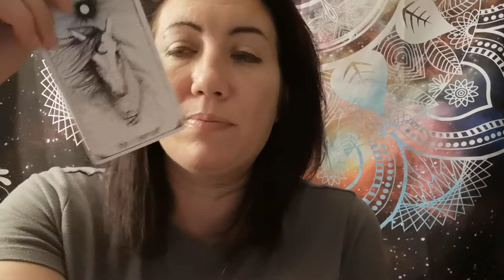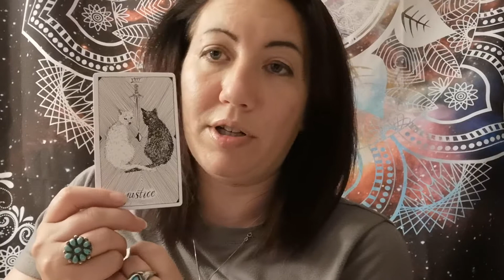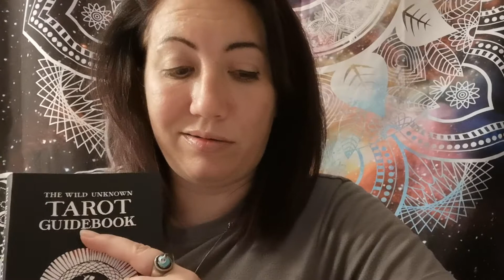🔮💎Taurus,♉🐂 Narcissistic Tarot reading Some one is being a FAKE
Narcissistic Tarot reading.